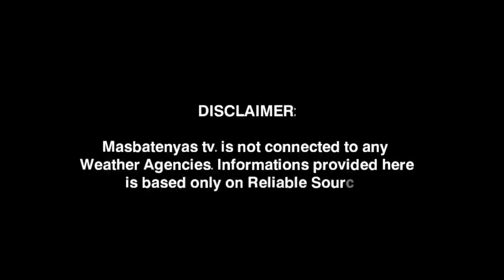MAGING BAGYO ANG LPA? JANUARY 24,2023 PAGASA WEATHER UPDATE|WEATHER UPDATE TODAY